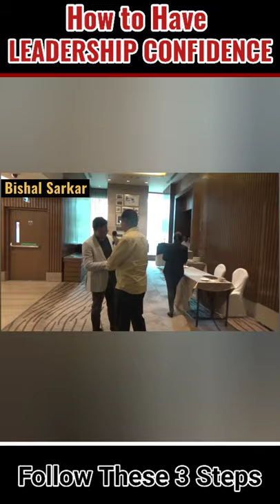How to Have Leadership Confidence